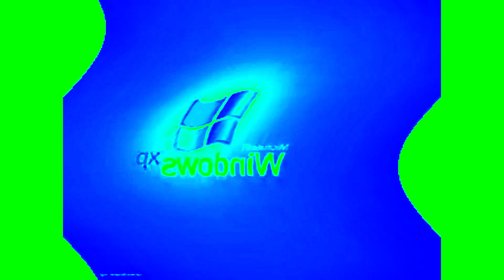[REQUESTED] Microsoft Windows XP Startup Sound in Feels Dizzy Effects Round 1 Vs Everyone